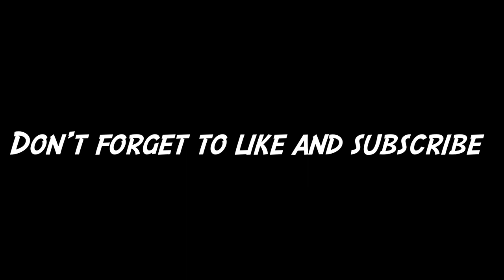Cat’s Cradle - Purrple Cat [lofi hip hop/relaxing beats]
Relaxing music to study, meditate or even relax. A beautiful harmony that will make your mind go with the flow.